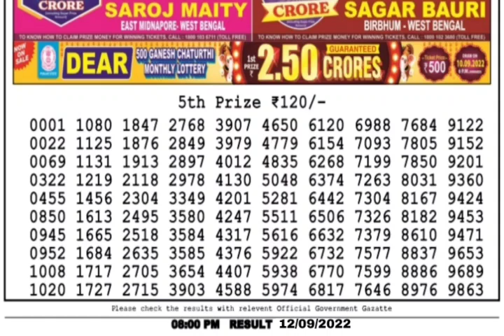🔴LIVE Flamingo Evening 08:00 P.M. Dear Nagaland State Lottery Result Today ।। Date-12/09/2022।।